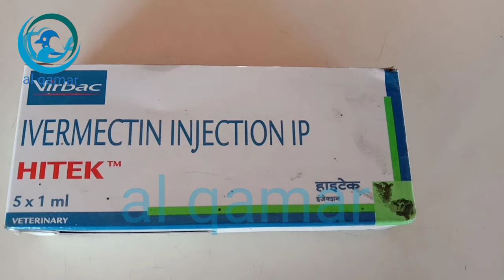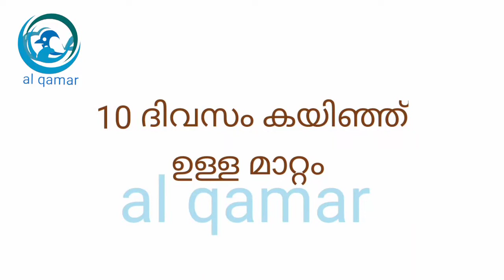rabbit fangas മുയലിന് വരുന്ന ഫഗസ് എങ്ങനെ 100% മാറ്റാം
മുയലിന്റ ചെവിയിലും മുക്കിലും പല ഭാഗങ്ങളിലും വരുന്ന ഫഗസ് ഇൻജെക്ഷൻ ചെയ്തു മാറ്റിയെടുക്കുന്ന രീതിയാണ് ഈ വീഡിയോ